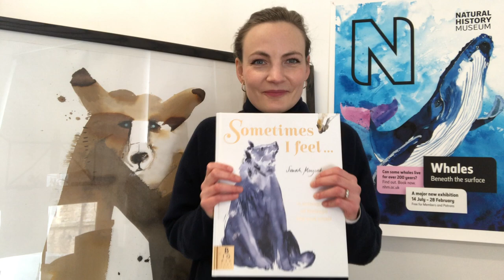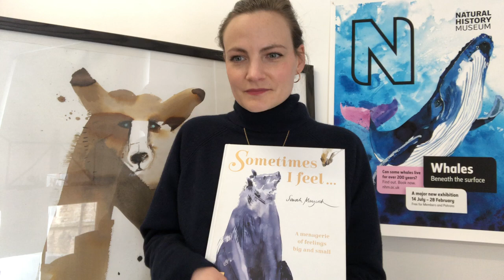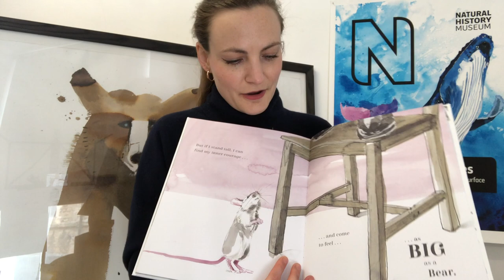A Message from Sarah Maycock, the author of 'Sometimes I Feel...'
When Sarah Maycock found out that the Nebula Federation had bought a copy of her book for every family at their schools she wanted to send us all a special message on World Book Day to share with our children and their families.